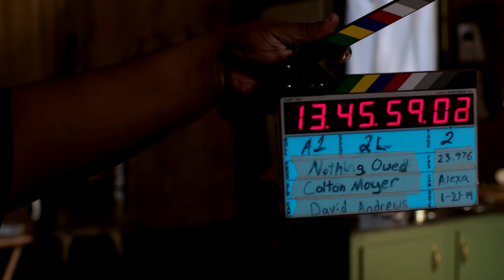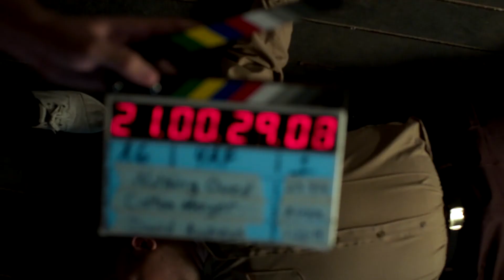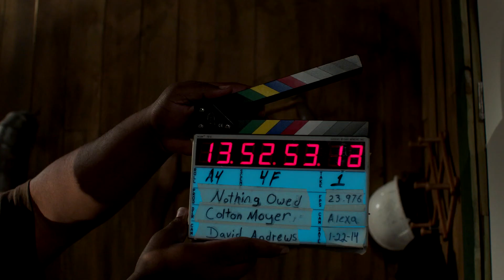College Filming/Audio Project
Something I found in my archives. One of my earlier projects I did during my time at Full Sail University. Here's a look at some of the film and sound action we captured!